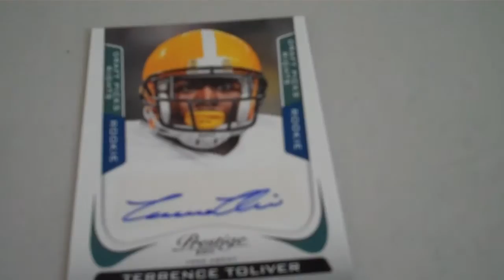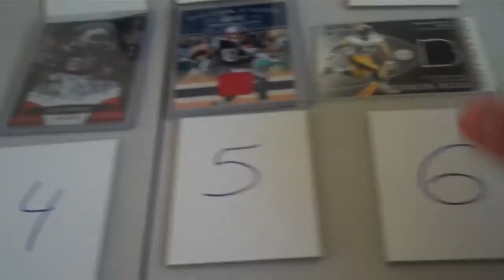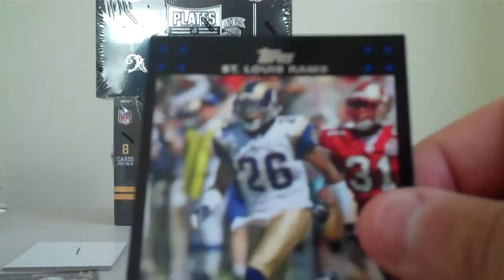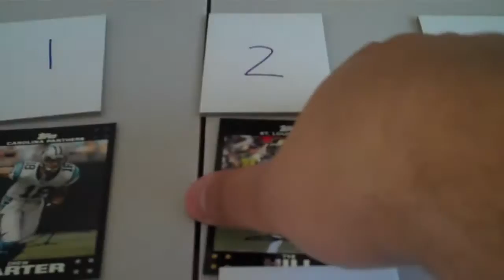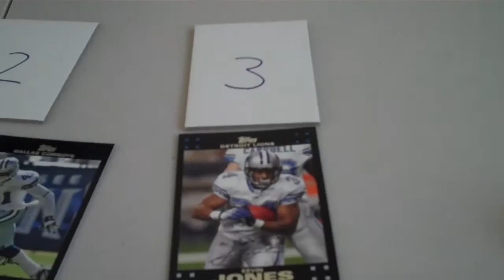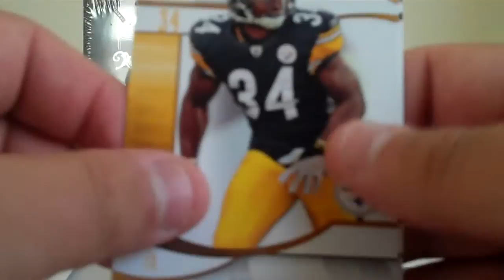2011 Prestige break BONUS 6-23